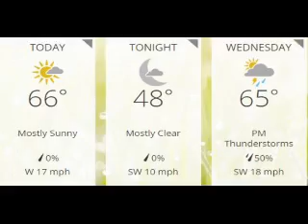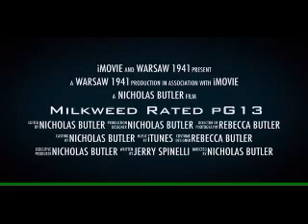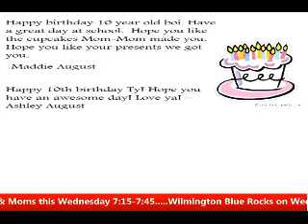CTN Morning Show, 4/21/15